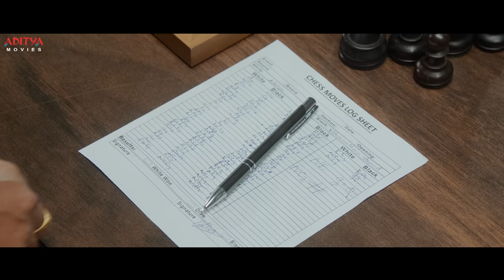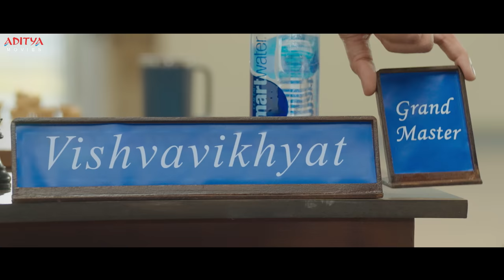"Check" Part 12 Hindi Dubbed Movie | Nithiin | Rakul Preet | PriyaVarrier | Aditya Movies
Watch & Enjoy Check Hindi Dubbed Full Movie starring Nithiin, Rakul Preet Singh, Priya Varrier, Simran Choudary Exclusively on Aditya Movies.

Synopsis:
Aditya, a conman, is falsely accused of being a terrorist by his lover and sentenced to death. However, in prison, he learns chess and becomes a champion to obtain a pardon while planning a jailbreak.

Credits:
Actor : Nithiin
Actress: Rakul Preet Singh , Priya Prakash Varrier
Film Name : Check
Produced by: Umesh Guptha
Director :  Chandra Sekhar Yeleti
Music Director : Kalyani Malik